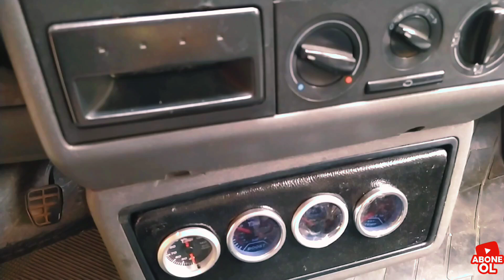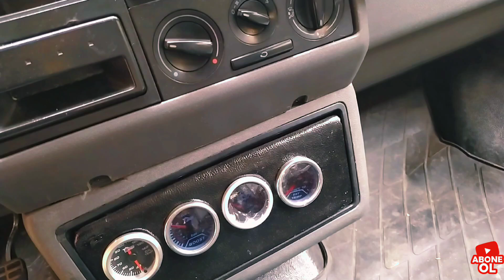Fren Pedalına Basınca Sertleşme neden olur?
frenpedalısertleşmesi frensertleşmesi fren pedalı neden sertleşir. Fren pedalı sertleşmesi neden kaynaklanır fren pedalı sertleşince ne yapılmalı fren pedal sertleşmesinin çeşitli nedenleri vardır fren pedalı sertleşmesi fren vakum hattında kaçaktan dolayı olabilir. fren westinghouse hortumlarında çatlak oluşması fren sertleşmesine neden olabilir.